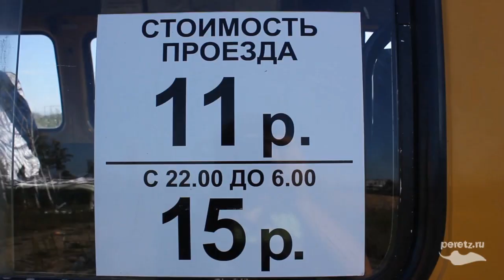Автотест в Масловке. Газель.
КРУТЬ или МУТЬ? Голосуй на